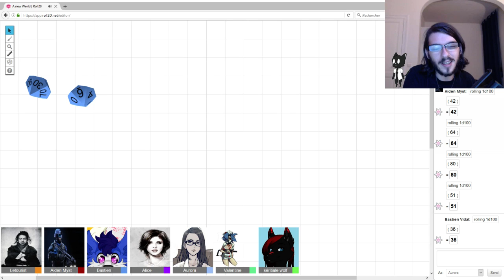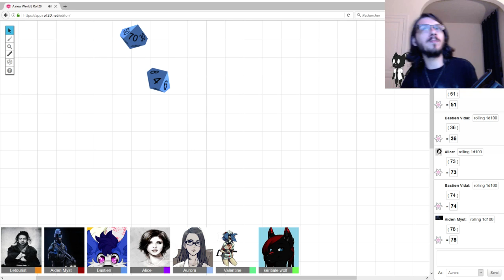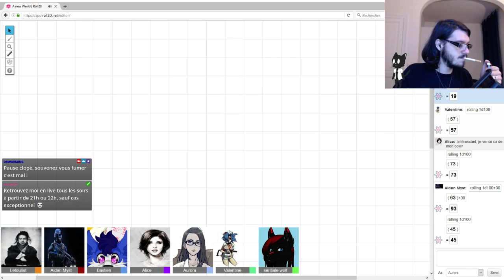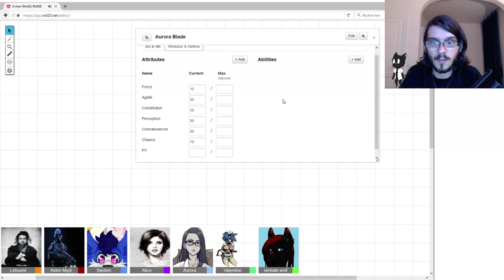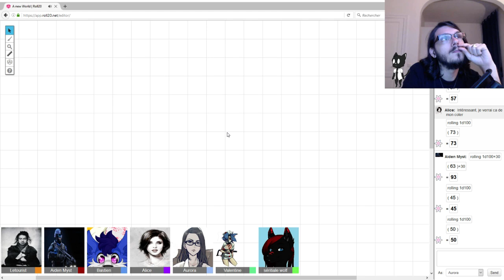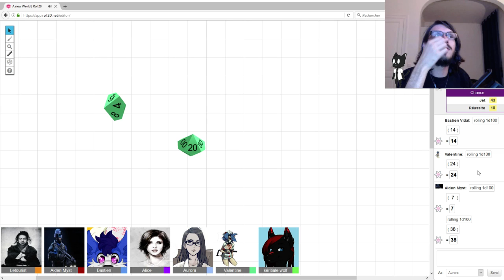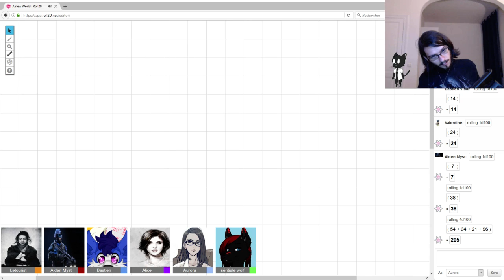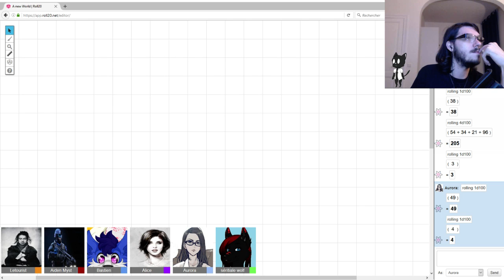#1 RP futuriste : 5 Pelos dans l'espace ... avec des choses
Session de RP futuriste avec Touriste en MJ, et Kod, Sckorp, Tenos, Reyro et moi-même en Joueurs !